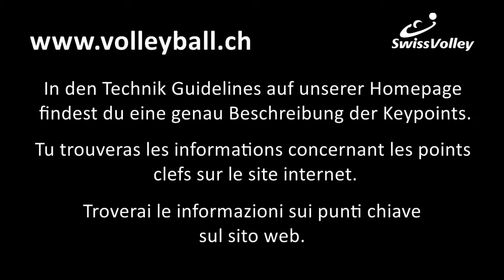Technikvideo Männer - Block - Q2 - Version 2015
Technikvideo - vidéo technique - video tecnica
Männer - hommes - uomini

Block - bloc - muro
Q2

Version 2015